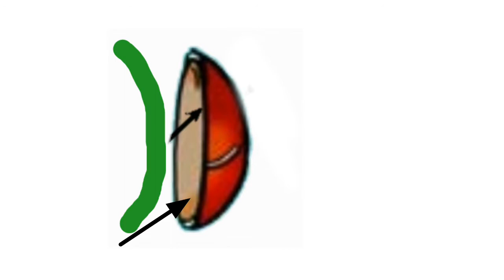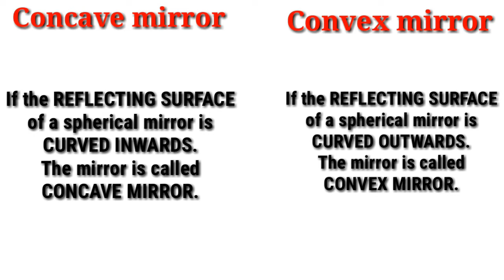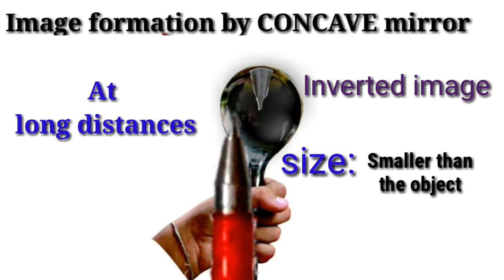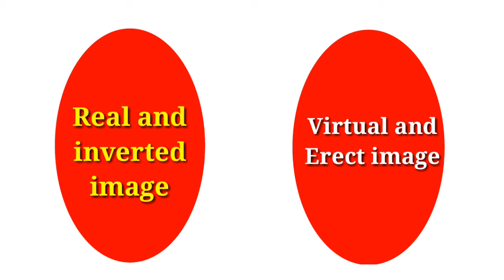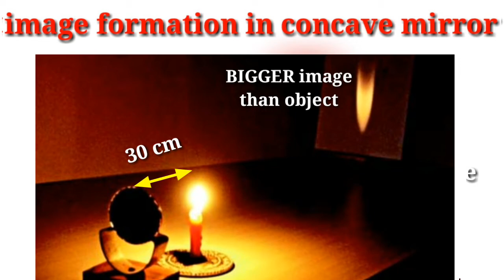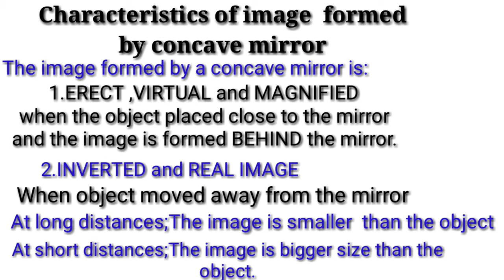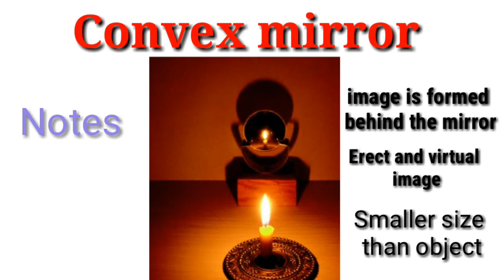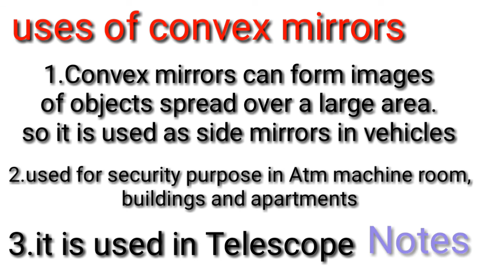CBSE class 7 science chapter Light in malayalam part 2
This is an online class for CBSE class 7 students.Science chapter Light part 2 best
Explained in malayalam with study notes.
Topics covered
1.Spherical mirrors
2.Real and inverted images
3.image formation by concave mirror
4.image formation by convex mirror
5.Application of concave and convex mirror in daily life